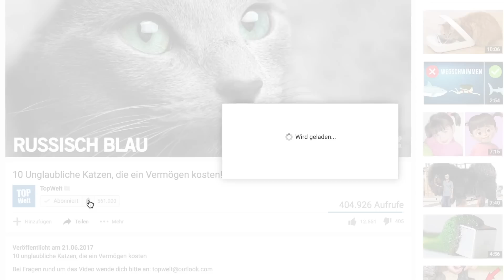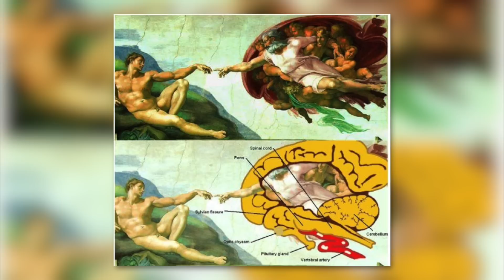5 Geheime Hinweise versteckt in bekannten Bildern!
5 geheime Hinweise versteckt in bekannten Bildern